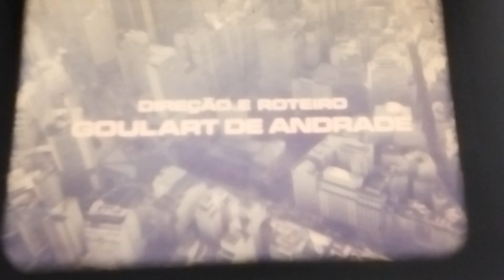Entrevista com Sampaio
O diretor de fotografia Francisco Sampaio fala sobre a Blimp Film e sobre sua paixão pelo cinema